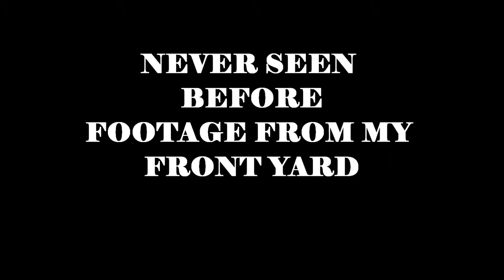Getting Books in the Mail - Vlogsome Vlogs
In which Ree expresses the excitement one feels when receiving books in the mail.

GUEST STAR A GIANT FREAKING SPIDER

Ree/Esther and Meghan

Song - Gloria by U2